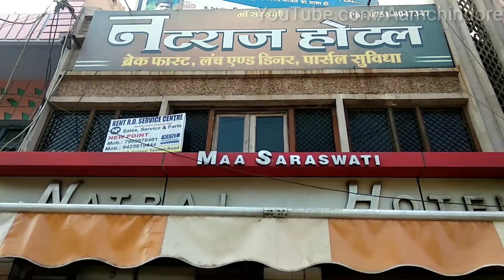ढावा की आलू गोभी II AALO GOBI AT DHABA II NATRAJ HOTEL GWALIOR